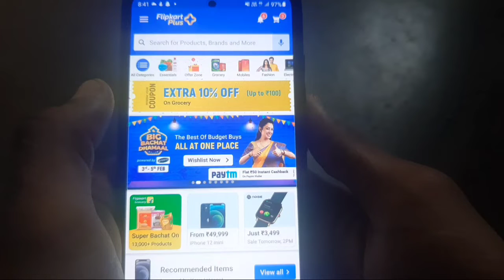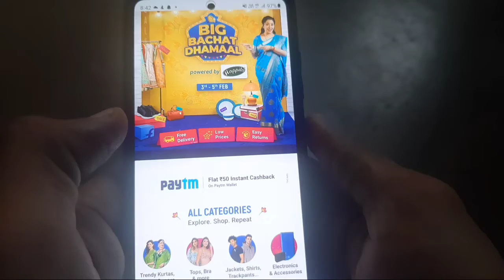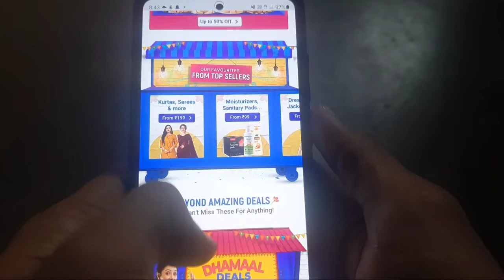Flipkart Valentine Day Sale February 2022 😍😍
Dosto es video me maine flipkart ki ak or new sale ke baare me bataya h jo ki 3 February se suru hone ja rhi h